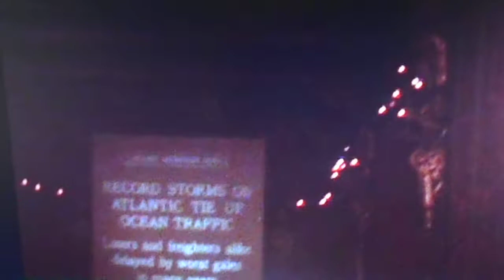Татиана Мактум Сайф Уд Дин 014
Согласитесь великолепно выгляжу родилась я 20 июня 1972 года, на видео я, мой уникальный метод, мой личный опыт, мой канал ютуба, было у меня в детстве на спите большое родимое пятно, которое мне удаляли в детской больнице в Ленинграде, методом усечения кожи родимого пятна, за несколько раз, и как помню фамилия врача женщины была Шпитальная, сейчас посмотрела в интернете, см автореферат на соискание ученой степени. По всему во время операции, около позвонка задела вырезала она слишком много и позвонок у меня выскакивал долгие годы
Шпитальная, Т. А.
Хирургическое лечение пигментных пятен у детей [Текст] : Автореферат дис. на соискание ученой степени кандидата медицинских наук. (14.777) / Ленингр. педиатр. мед. ин-т. - Ленинград : [б. и.], 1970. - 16 с.
Родимые пятна - У детей - Лечение - Хирургическое лечение. (вот что еще нашла в интернете Помните, мы еще кафедре детской хирургии на прощание подарили антикварный самовар.. ... Добрый день,я дочка Тамары Анатольевны Шпитальной,стараюсь следить за событиями на родной кафедре.Вы писали,что пришли в больницу Раухфуса очень очень очень давно. Да,мама много может рассказать,да и я тоже. мама в интернете и в контакте(адрес у меня в друзьях,папа -Виктор Шпитальный.)Шпитальная Тамара Анатольевна, род. 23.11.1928, как сейчас помню у нее было две дочери и тогда когда я была ребенком , они были уже взлослые, что еще нашла в интернете. вернуться к странице. Записи сообщества Все записи Поиск записей Запись на стене. . Галина Артюх-Шпитальная запись закреплена,блокадница и моя любимая Мама)

Актриса, Дива, Звезда, агент 007, это мой канал ютуба, это моя стр вконтакте, сейчас смотрю фильм Завтрак в постель

Скажите там в Голливудах, что я новая Супер Звезда, практически как Арнольд Шварцнеггер

OFAC это должно удостоверить, что Татьяна Юрьевна, агент 007 выполнила обязательства, запрошенные законом у Министерства юстиции в соответствии с Министерством финансов США в качестве законного бенефициара указанной суммы в размере десяти миллионов долларов, закидала территрестические организации шаровыми молниями в 2016 г Дубль первый сцена 5

Шутку из Голливуда, Татьяна ЮРьевна оценила, для ее роли в фильме Агент 007 и Бумажку Сертификат из OFAC за штампами липовыми из Международного Валютного фонда, Министерства Юстиции США и Министерства Финансов США, их бумажку на десять миллионов долларов, они засмотрели наверно мою страницу фэйсбука на которой я писала по поводу территористов и шаровых молний, вот такие дела, зато какие видео я засняла и себя на видео более 20 тыс видео, просто Дива, Актриса и Звезда, да и как сказал по скайпу Варрен, что его страницы нет на фэйсбуке, но кто бы сомневался, да кто не хочет быть агентом 007

, НА ВИДЕО Я В МОЕЙ КВАРТИРЕ, ПРОЧИТАЛА НЕКОТОРЫЕ КОММЕНТАРИИ К МОИМ ВИДЕО И ПИШУТ, ЧТО Я ОТБЫВАЛА СРОК В ПСИХУШКЕ 2 МЕСЯЦА И ЗАТЕМ ЕЩЕ 2 МЕСЯЦА И 10 ДНЕЙ ПО ПРИГОВОРУ СУДА, ЧТО СОСЕДИ ПОДАЛИ ЗАЯВЛЕНИЕ УЧАСТКОВОМУ, ОБРАТИЛИСЬ В СУД И СУД ВЫНЕС ПОСТАНОВЛЕНИЕ, ПИШУТ ЧТО ИНАЧЕ СРОК ПСИХУШКИ ВСЕГО 14 ДНЕЙ, ТАК НАДО ВЫЯСНИТЬ ДАННЫЙ ВОПРОС И СОГЛАСИТЕСЬ МИХАИЛ МАРАТОВИЧ, ЧТО МОЯ СИСТЕМА ДЛЯ МОЕГО ЛИЧНОГО ПОЛЬЗОВАНИЯ ПО ПОДДЕРЖАНИЮ СЕБЯ В ФОРМЕ ПРИ ДИАГНОЗЕ, А МНЕ БЫЛ ПОСТАВЛЕН ДИАГНОЗ МИОПАТИЯ В ПЕРВОМ МЕДИЦИНСКОМ ИНСТИТУТЕ В 1997 ГОДУ (Но давайте поговорим - что же такое миопатия и как с ней жить. Миопатия - врожденное нервно-мышечное заболевание, вызываемое генетической мутацией. Причина возникновения данной мутации по-прежнему остается неизвестной, .. В любом случае – миопатия болезнь, к сожалению, прогрессирующая., ЛЕЖАЛА Я НА ОТДЕЛЕНИИ В ПОСЛЕДНЕЙ ПАЛАТЕ, ПО КОР ПОСЛЕДНЯЯ ПАЛАТА НАЛЕВО, А КОГДА ВЫХОДИТЕ ИЗ ПАЛАТЫ, ТО ПО КОР И С ЛЕВОЙ СТОРОНЫ ПОЧТИ СРАЗУ БУДЕТ ТУАЛЕТ, И СОГЛАСИТЕСЬ В МОИ 48 ЛЕТ ПРИ ТАКОМ ТЯЖЕЛЕЙШЕМ ДИАГНОЗЕ, Я ВЕЛИКОЛЕПНО ВЫГЛЯЖУ И ДАЖЕ ТАНЦУЮ, СМ МОЕ ВИДЕО. БЫЛА Я 46 ЛЕТ АЛЕКСАНДРОВОЙ ТАТЬЯНОЙ ЮРЬЕВНОЙ, В 2018 Г ПОМЕНЯЛА МОЕ ИМЯ ОТЧЕСТВО И ФАМИЛИЮ НА ТАТИАНА САЛМАНОВНА МАКТУМ САЙФУДДИН. ОТДЫХАЮ СЕЙЧАС ДОМА НА КАРАНТИНЕ, В ДАННОЕ ВРЕМЯ ЛЕЧУ ПРОСТУДУ, ВОТ ПРОСТУДА ВЫШЛА НАРУЖУ НА ЛЕВОЙ ГУБЕ, ВОСПАЛИЛИСЬ ЛИМФОТ УЗЛЫ С ЛЕВОЙ СТОРОНЫ И ЛЕВАЯ СТОРОНА ЛИЦА БОЛИТ, ЕЩЕ ПИШУТ В КОММЕНТАРИЯХ ВОЗМУЩАЕТ КОГО ТО ЧТО ПОКАЗЫВАЮ МОЙ РОССИЙСКИЙ ДЕЙСТВУЮЩИЙ ПАСПОРТ, А ЭТО ЗАКОНОМ НЕ ЗАПРЕЩЕНО, ОПАСНО, ВОЗМОЖНО, НО ЕСЛИ ВЫ ВЫХОДИТЕ НА УЛИЦУ И САДИТЕСЬ В МАШИНУ И ПОЕХАЛИ В ДОЖДЬ ВОЗМОЖНО СНЕГ, ЭТО ТАКЖЕ ОПАСНО И ВЫ МОЖЕТЕ ПОПАСТЬ В АВАРИЮ КАК МНОГО ЛЕТ НАЗАД ПОПАЛ В АВАРИЮ СЫН СОСЕДЕЙ ПО ПЛОЩАДКЕ ПОПАЛ В АВАРИЮ И УМЕР, ДА ОТКУДА Я ЗНАЮ НИКОГДА ОБ ЭТОМ С НИМИ НЕ РАЗГОВАРИВАЛА, ЗНАЮ ОТ МОЕЙ МАМЫ ТАМАРЫ ПЕТРОВНЫ, АХ ДА А ЕСЛИ ВЫ СЕЛИ В САМОЛЕТ И ЛЕТЕТЬ ВАМ ЧЕРЕЗ ОКЕАН, АХ КАК ДАЛЕКО, И САМОЛЕТЫ ПАДАЮТ, ПРАВДА РЕДКО, НО ПАДАЮТ, А ЕСЛИ ТАКОЕ СЛЫШАЛА МОГУТ К ВАМ ПРОПИСАТЬ КОГО НИБУДЬ ЧУЖОГО ЧЕЛОВЕКА НУ ПРЯМО В ВАШУ КВАРТИРУ, ВОТ ПРИДЕТ И СКАЖЕТ, ЧТО ОН ПРОПИСАЛ, А ЕСЛИ ЭТО ПРЕСТУПНИК С ЗОНЫ, ЧТО ВЫ БУДИТЕ ДЕЛАТЬ. ТАКИЕ ВОТ ДЕЛА. А КАКАЯ Я КРАСОТКА НА ВИДЕО, ПРАВДА, НУ ПРОСТО ДИВА, АКТРИСА , СЦЕНАРИСТ, ПИСАТЕЛЬ